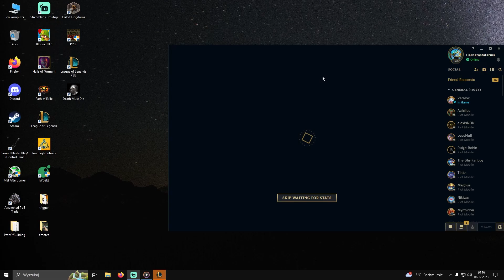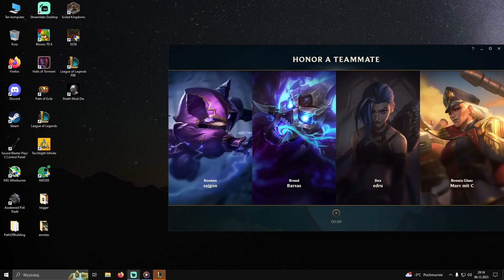Hard carrying against meta slave orianna midlane! High elo carry | Carnarius | League of Legends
Hard carrying against meta abuser orianna midlane! High elo carry | Carnarius | League of Legends